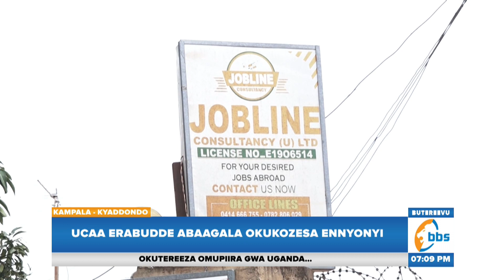UCAA Erabudde Abaagala Okukozesa Ennyonyi, Ababadde Bagenda E Dubai Basobeddwa Eka Ne Mukibira